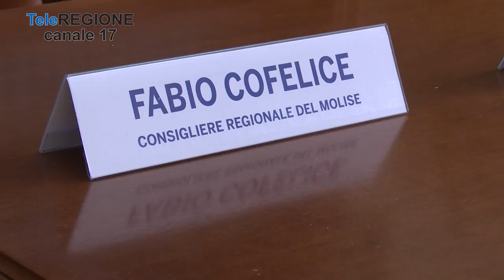Campobasso, Maurizio Lupi inaugura la sede 'Noi Moderati' - 13/10/2023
Servizi TG | Campobasso, Maurizio Lupi inaugura la sede 'Noi Moderati' | 13/10/2023